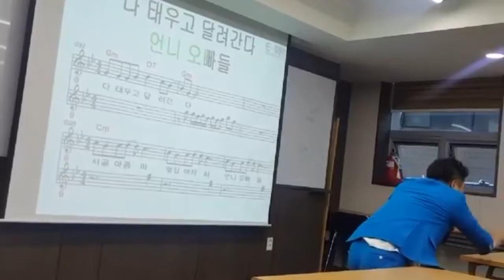전국 강사 협회 =피터펀 빵빵